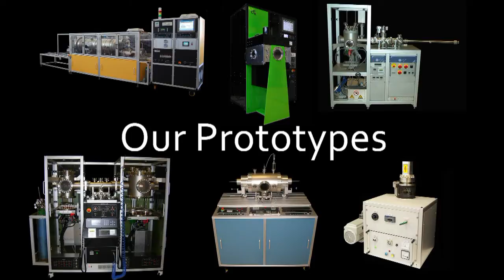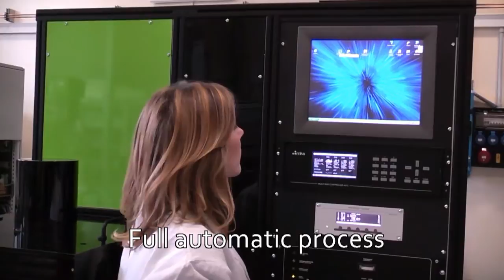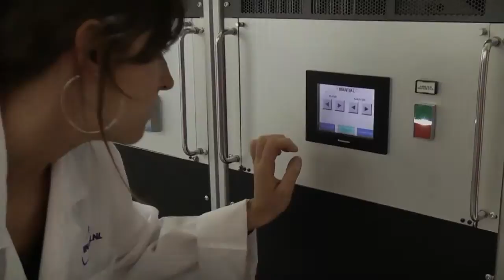CFR Sputtering Machine Catalogue.mpg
Sputtering is a technology applicable to a plethora of different merceological sectors. CFR has designed, built and sold, for different countries, PVD machine prototypes for the most variegate applications: from decorative coatings to the functional ones, from thin film fuel cells to the roll-to-roll sputtering systems for solar panels. CFR is specialized for custom prototypes when industrial research is needed.
CFR intervenes where normally industry stops, since the problem requires further research and development.